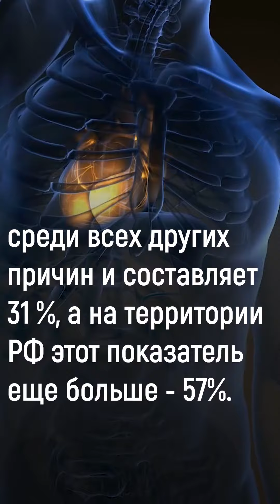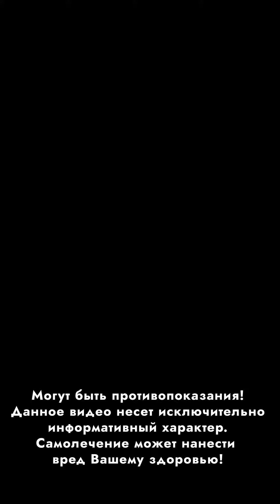Вот почему у Россиян смертность от заболеваний сердца и сосудов на 1м месте!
По данным ВОЗ смертность от заболеваний сердца и сосудов находится на первом месте среди всех других причин и составляет 31 %, а на территории РФ этот показатель еще больше - 57%.
Статистика упрямая вещь.
Она раскрывает основные причины высокого уровня заболеваемости россиян сердечно-сосудистыми болезнями, в частности ИБС (ишемической болезнью сердца)

➤➤➤ВНИМАНИЕ!